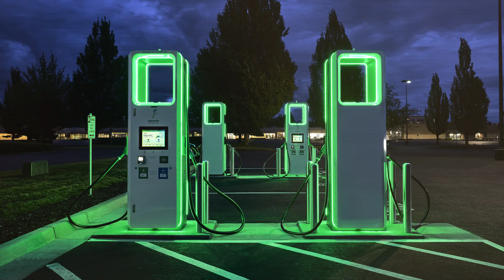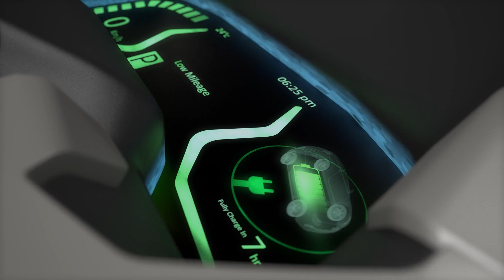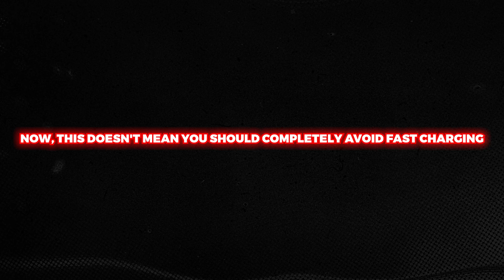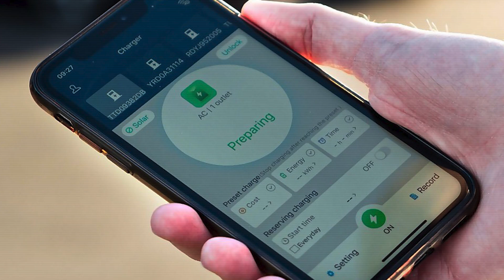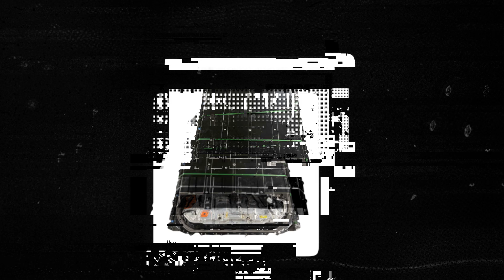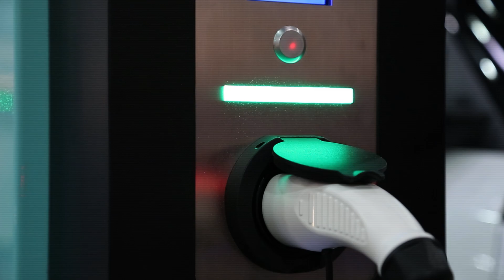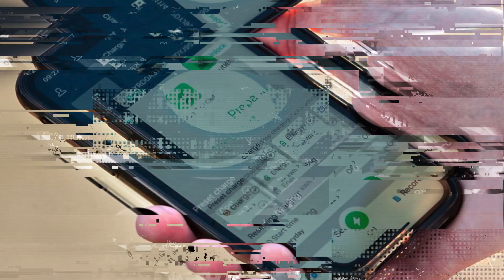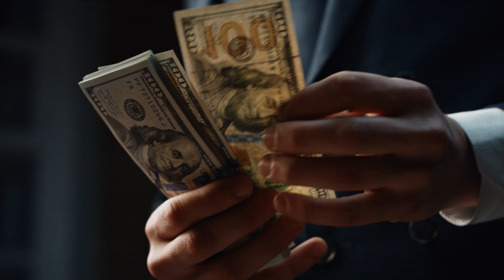How To Fast Charge Your EV Without Destroying Its Battery!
Are you worried that fast charging might damage your EV’s battery? In this video, we reveal how to fast charge your electric vehicle (EV) without destroying its battery! Learn the expert tips and best practices to protect your EV's battery life while using fast chargers. We cover everything from the impact of high voltage on battery health to how to extend the lifespan of your EV battery using smart charging habits.

Discover the truth about fast charging—does it really harm your battery? How can you avoid rapid degradation while still enjoying the convenience of quick charging? Whether you’re a Tesla owner, driving a Nissan Leaf, or any other EV model, these insights are essential for anyone looking to make the most of fast charging while keeping their vehicle’s battery in peak condition.

In this video, you’ll learn:
- How often you should fast charge your EV
- What charging habits to avoid to prevent battery wear
- How temperature affects EV charging and how to manage it
- Why staying between 20% and 80% battery charge is key
- Special tips for Tesla Model 3 LFP batteries and more!
- If you want to maximize your EV's battery life and efficiency, this video is for    you!